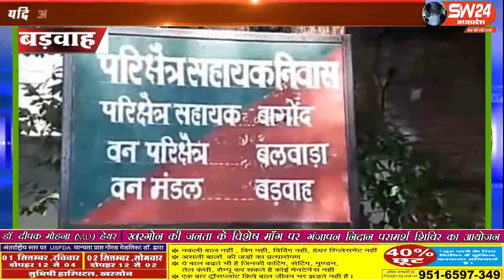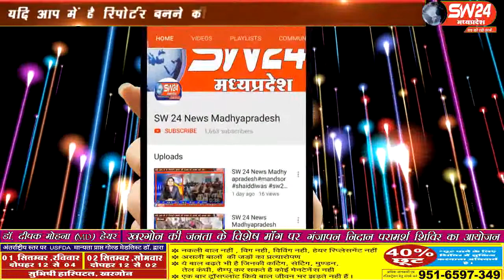sw24news khargone, 23.08.2019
मध्य-प्रदेश के खरगोन में मवेशियों के बाड़े में पहुंचा 14 फीट लंबा और 20 किलो वजनी अजगर#sw24news